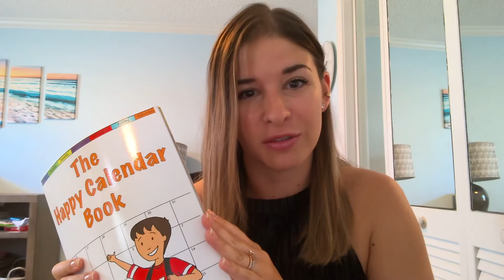Mommy & Me Workshop: Communication, Confidence & Self Care with Farm Animals by Mia Zambrano, LCSW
Communication, Confidence and Self Care with Little Goats: Learning Workshop for Kids 5-9 Years + Parent ( one parent attending is a must).